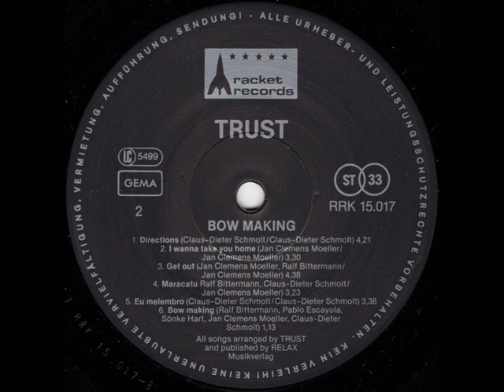Trust ‎– Get Out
B3: Get Out

From: Trust – Bow Making
Label: Racket Records ‎– RRK 15.017, Racket Records ‎– RRK 15017
Format: Vinyl, LP, Album
Country: Germany
Sortie: 1984
Genre: Jazz, Funk / Soul
Style: Funk, Boogie, Disco, Jazz-Funk